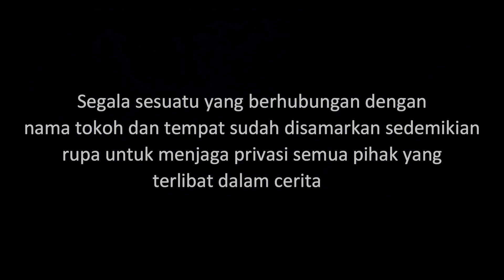CANGKIR - JANGAN DIMINUM! Tapi Aku Meminumnya | Cerita Horor #179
Pak Mursi adalah seorang paranormal yang bergerak dibidang penyembuhan alternatif. Ada kisah di masa lalu yang membuatnya memiliki kemampuan seperti sekarang ini.